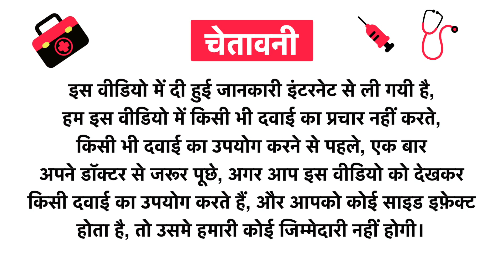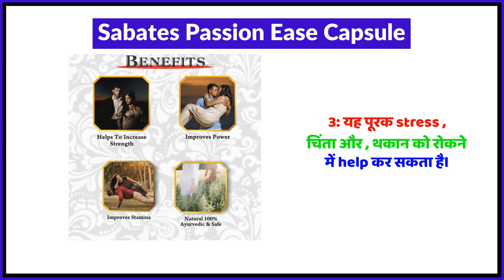Sabates Passion Ease Capsule Uses in Hindi | Side Effects | Review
Sabates Passion Ease Capsule Uses in Hindi | Benefits | Side Effects | Dose